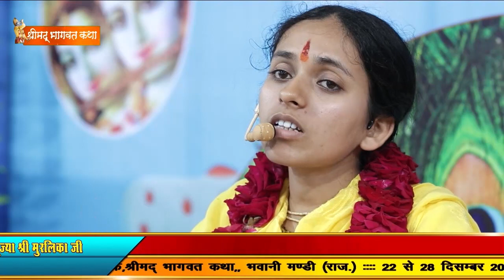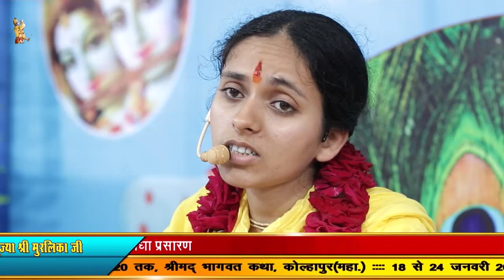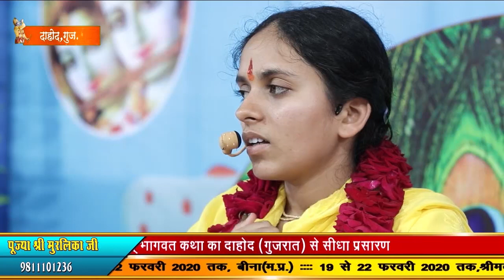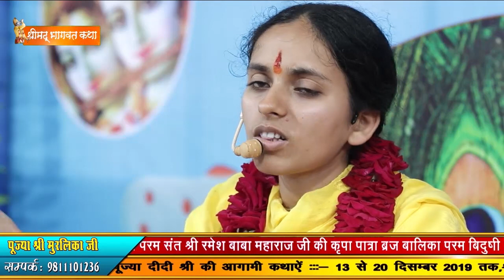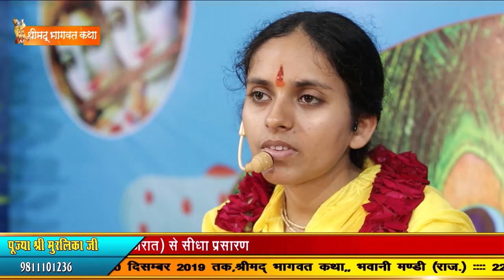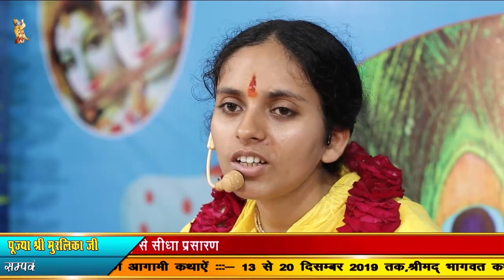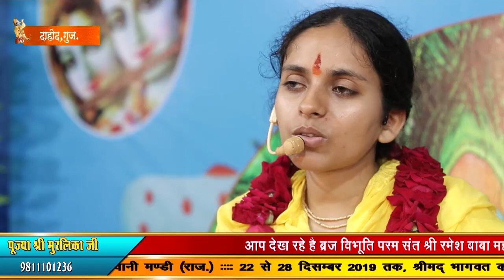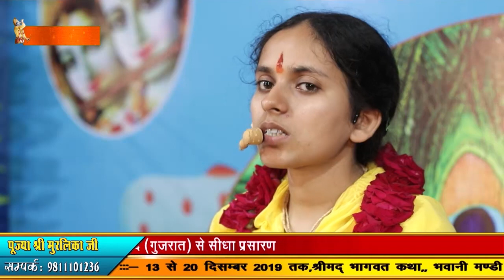श्रीमद भागवत कथा || Pujya Shri Murlika Ji || Dahod(Guj.) || Day 01